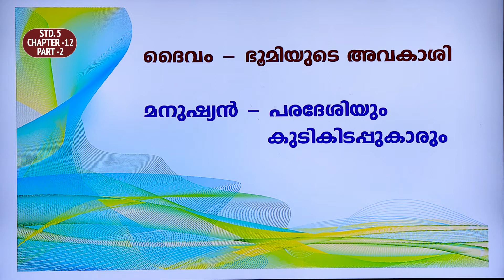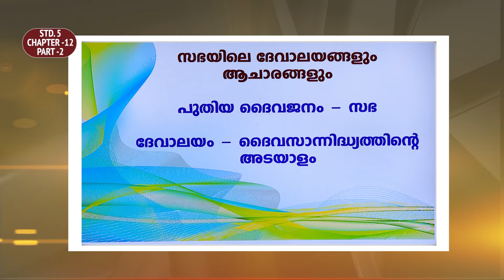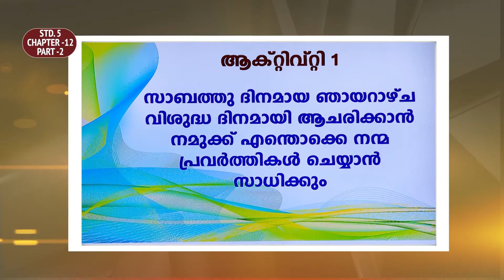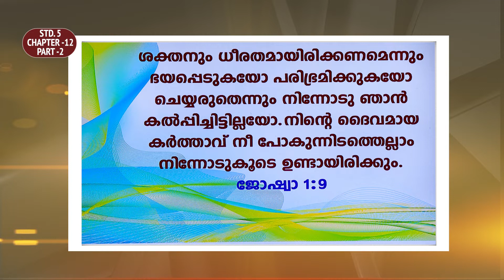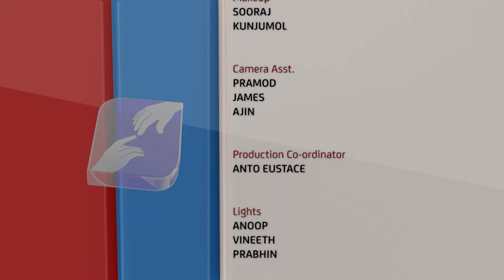രക്ഷയുടെ പാതയിൽ | CLASS 5 | CHAPTER 12 | EPISODE 2 | Syro-Malabar